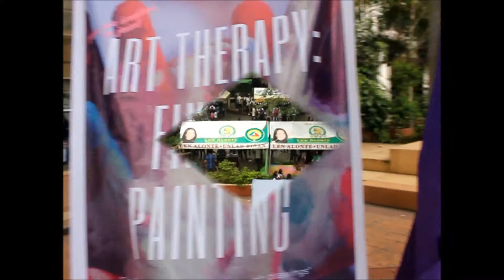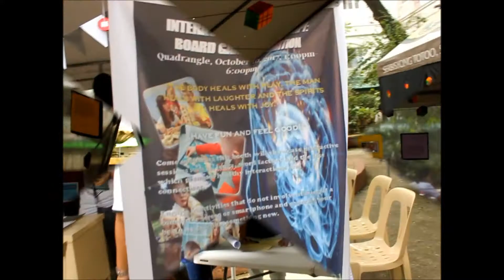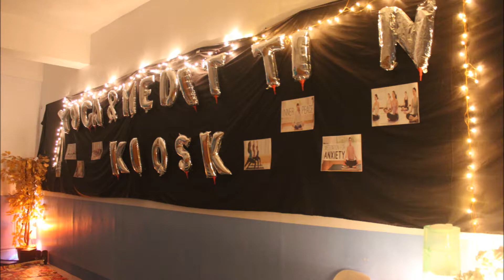World Mental Health Day 2017 @University of Perpetual Help Binan Campus